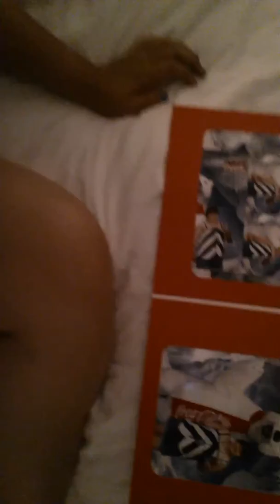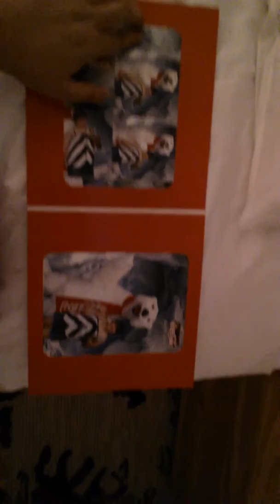VEGAS!!!!!!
Moving day cannot come fast enough.